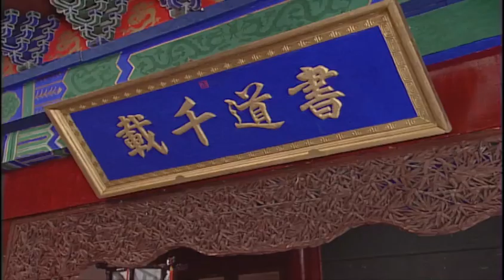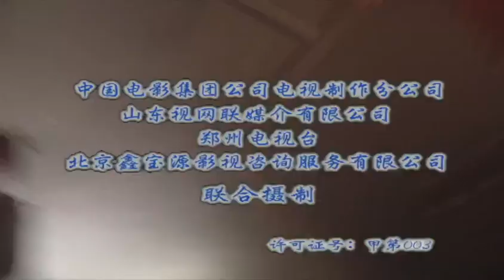皇家御医EP24【一个妹子精分出两个人格，然后顺理成章泡了两个帅哥】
明永乐年间，朱棣即位，励精图治数年，全国风调雨顺，可谓是难得的太平年代。平一姑（潘洁 饰）携子平常（孙耀威 饰）与浪子王九（李立群 饰）浪迹京城，靠平庸医术行骗赚钱。王九低劣医术夺走平常挚爱的肉身凡体，靠捕头相帮开设医馆，平常则做了其大弟子，并收日本人竹野幸福（罗志敏 饰）为徒。王九与房东盈不足（黄小燕 饰）日久生情，心中却始终挥不去亡妻芍药（张茜 饰）的身影。平常与农草堂（仼泉 饰）参加太医院考试，双双被录用，可平常仍怀念市井生活的逍遥自在。一姑被段天命（王群 饰）要挟，不敢与儿子草堂相认，原来平常是当年被人错抱的医神金农匮（王德顺 饰）之子..